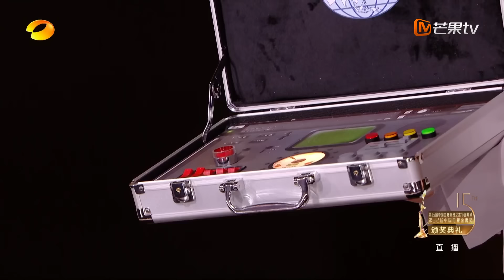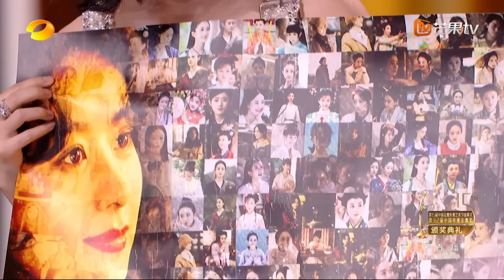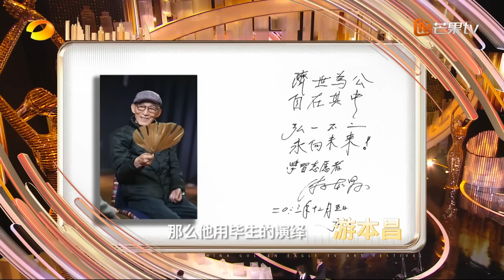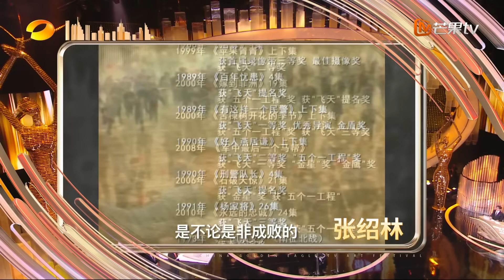FULL 第15届中国金鹰电视艺术节闭幕式晚会 | The 15th China Golden Eagle TV Art Festival | MangoTV